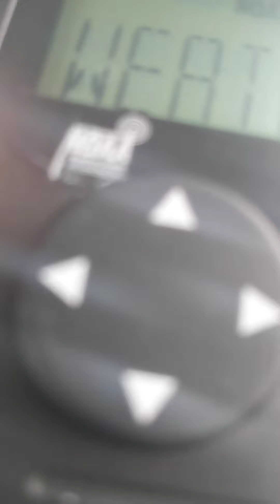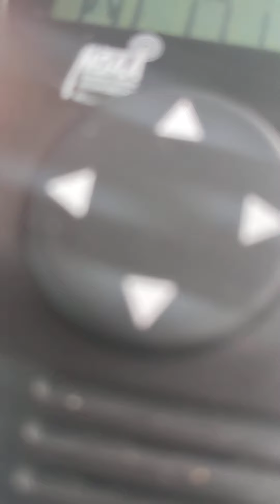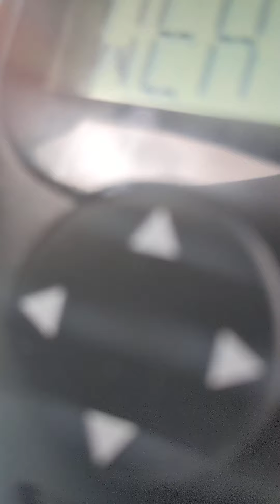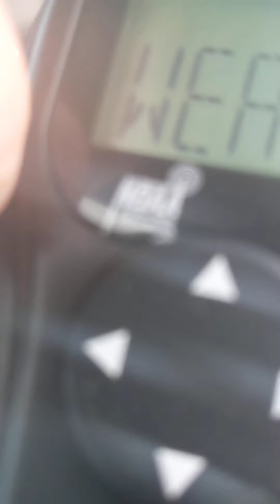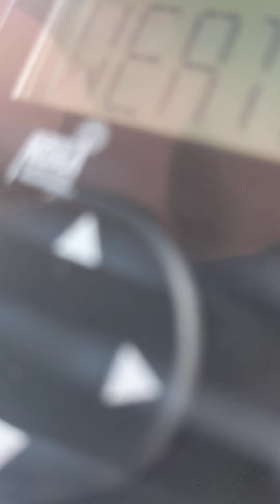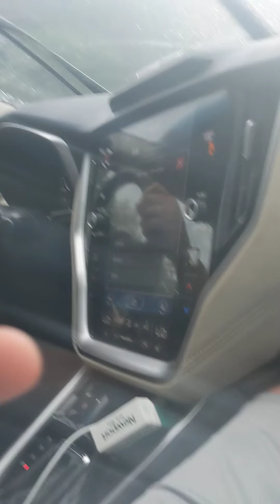NOAA Weather Radio - WXM71 (Beckley, West Virginia) Full Cycle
RLXs first wireless transmitter broadcasts on a frequency of 162.550 MHz at 1000 watts. This station serves Southern and southeastern WV and Tazwel county VA.

Recorded around 15:15 EDT on 2021/07/17 in my grandmother's 2020 Subaru Outback Limited. The phone is a Google Pixel 4a and the radio is a V16 Midland HH54 VP2. Be sure to follow me on X for more updates